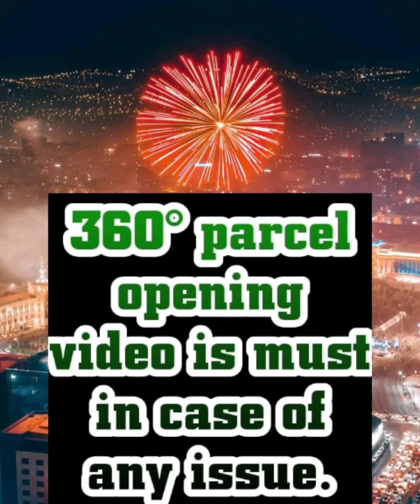Embroidered Linen Dress Material | Order on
Collection name: Embroidered Linen Dress Material

Fabric Details:
Pure quality linen embroidery top, bottom, and dupatta

100 % PURE LINEN
SIZE 90 X 240 CM
Top 2.5 mtrs
Bottom 2.25 mtrs